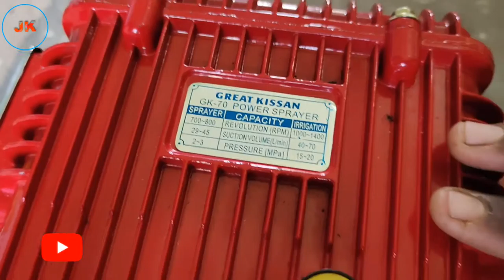agriculture great Kisan HTP pump agriculture_HTP_pump great Kisan spray_machines high speed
great Kisan HTP pump
 great Kisan
spray machines high speed HTp